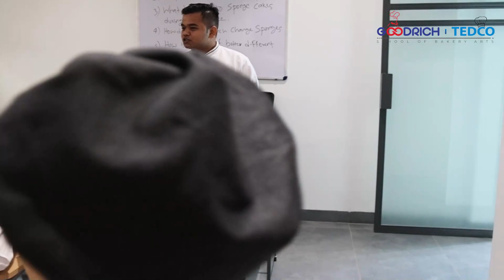Chef Saurabh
Chef Saurabh Baghel is the newest member of our faculty as Assistant Trainer. He has done his graduation from IHM Meerut in B.sc in Hotel and Hospitality Administration.

He got trained for sugar art from Malaysia and South Korea and bagged a Gold Medal in Scotland conducted by WorldSkills UK 2019 and Bronze in Global skill challenge Australia conducted by WorldSkills Australia 2019. He was also glorified at Medallion of excellence in WorldSkills Kazan, Russia 2019.

He loves sharing his knowledge and skills on modernn bakery and pastry with his students at 𝐆𝐨𝐨𝐝𝐫𝐢𝐜𝐡 𝐓𝐞𝐝𝐜𝐨 𝐒𝐜𝐡𝐨𝐨𝐥 𝐨𝐟 𝐁𝐚𝐤𝐞𝐫𝐲 𝐀𝐫𝐭𝐬.

𝐄𝐧𝐫𝐨𝐥𝐥 𝐢𝐧 𝐆𝐨𝐨𝐝𝐫𝐢𝐜𝐡 𝐓𝐞𝐝𝐜𝐨 𝐒𝐜𝐡𝐨𝐨𝐥 𝐨𝐟 𝐁𝐚𝐤𝐞𝐫𝐲 𝐀𝐫𝐭𝐬 𝐚𝐧𝐝 𝐥𝐞𝐚𝐫𝐧 𝐭𝐡𝐞 𝐚𝐫𝐭 𝐨𝐟 𝐅𝐫𝐞𝐧𝐜𝐡 𝐏𝐚𝐬𝐭𝐫𝐲

Next Batch Date : July 2022